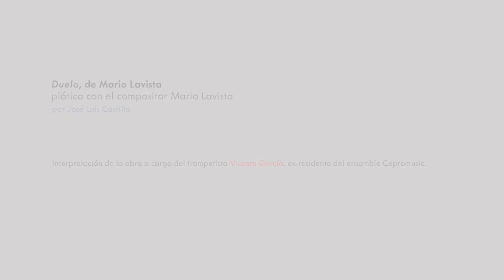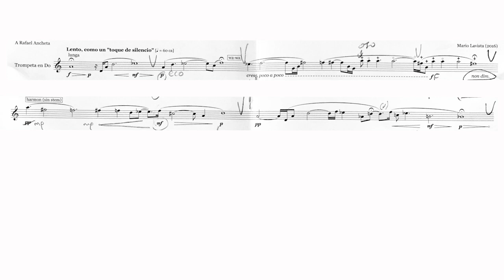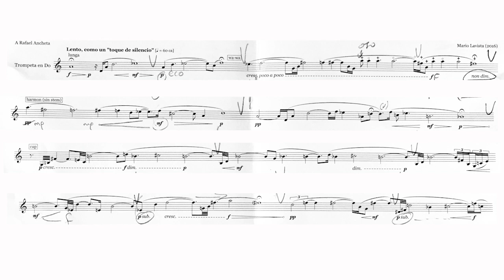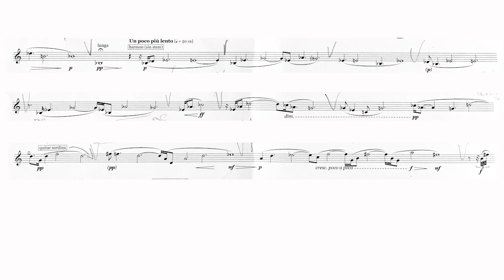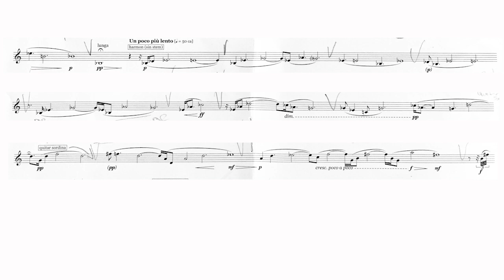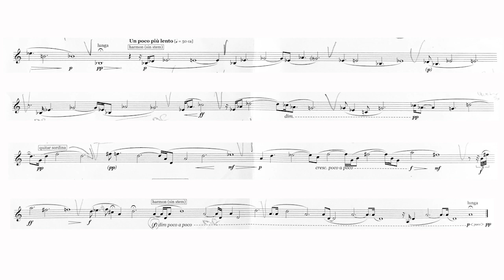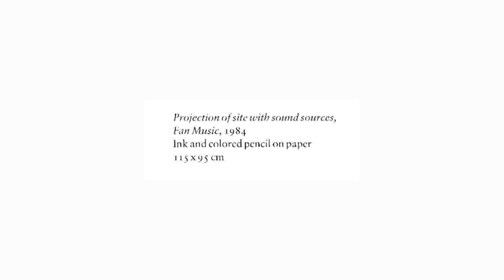Presencias CEPROMUSIC. Mario Lavista e Hiram Navarrete. Plática con compositor e interpretación.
Presencias CEPROMUSIC. Mario Lavista e Hiram Navarrete. Plática con compositor e interpretación de obra.

Duelo, de Mario Lavista
Plática con el compositor Mario Lavista
Interpretación de la obra a cargo del trompetista Vicente García, ex-residente del ensamble Cepromusic.

Untitled I, de Hiram Navarrete
Plática con el compositor Hiram Navarrete
Interpretación de la obra a cargo del contrabajista Juan García, residente del ensamble Cepromusic.

José Luis Castillo, director artístico
Iván Naranjo, edición

Obras y compositores a los que hace referencia Mario Lavista durante la plática:
Lamento a la muerte de Raúl Lavista - Mario Lavista
Responsorio In Memoriam Rodolfo Halffter - Mario Lavista
Adagio religioso - Mario Lavista
Eustache Deschamps
Elegia: in memoriam Carlos Chávez - Rodolfo Halffter
Le Tombeau de Couperin - Maurice Ravel
Pièce pour le tombeau de Paul Dukas - Olivier Messiaen
Tombeau de Messiaen - Jonathan Harvey
Cantus in Memoriam Benjamin Britten - Arvo Pärt
Tombeau pour Mr de St. Colombe - Marin Marais
Johann Jakob Froberger
Lacrymosa - Mario Lavista
Antifonía - Mario Lavista
Gerhart Muench
Guillaume de Machaut
Josquin des Prez
Conciertos para piano - Wolfgang Amadeus Mozart

Compositores y artistas a los que hace referencia Hiram Navarrete durante la plática:
Alvin Lucier
John Cage
Morton Feldman
Germán Romero
Max Neuhaus
Walter Zimmermann
James Tenney
Antony Braxton
Brian Ferneyhough
Ronald J. Kuivila